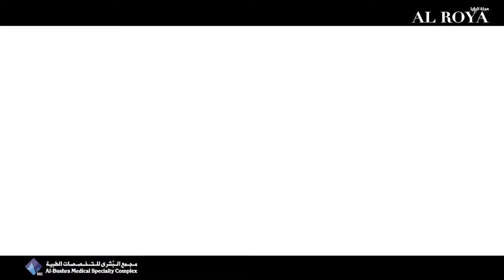حوار مع د. شمم سلوان حول اهمية الاسنان اللبنية لدي الاطفال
حوار مع د. شمم سلوان طبيبة الاسنان بمجمع البشرى التخصص حول اهمية الاسنان اللبنية لدي الاطفال